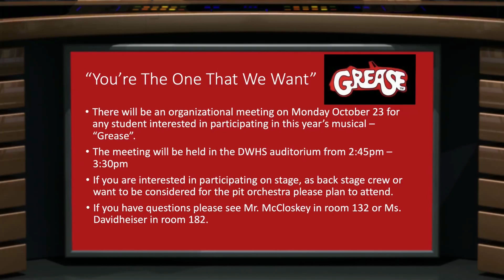October 20th, 2023